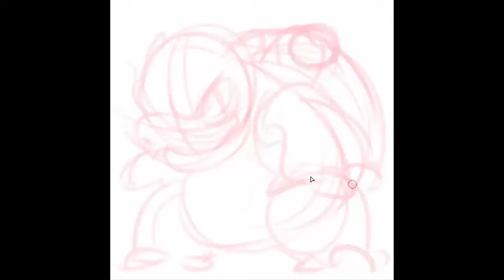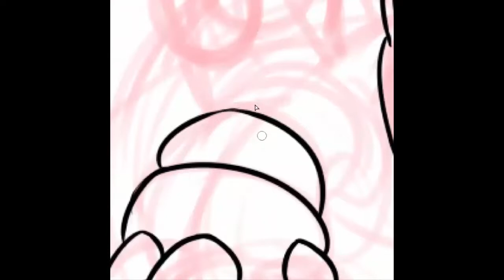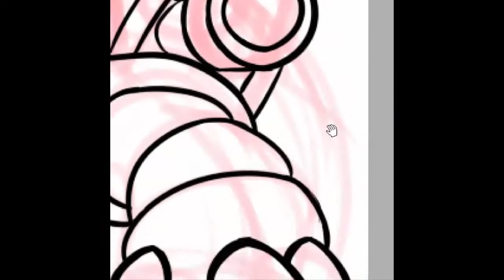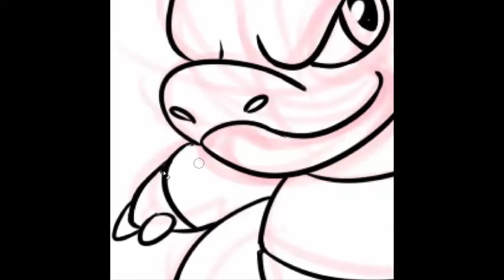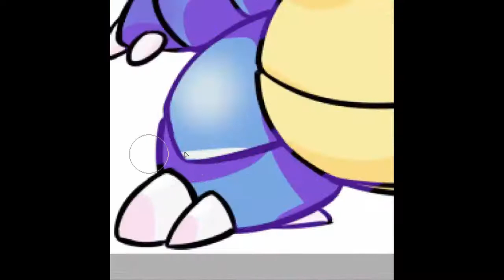Draw That Pokemon #009 Blastoise!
-NewAge

Our Sitcker Store!

Channel Art!